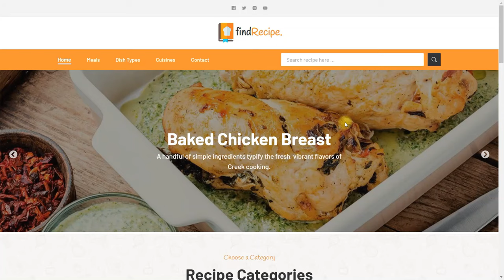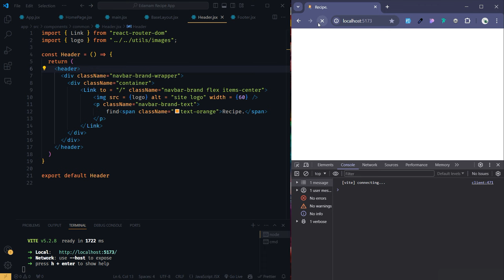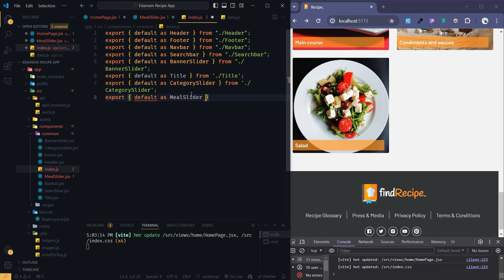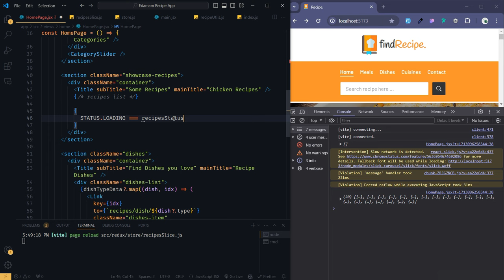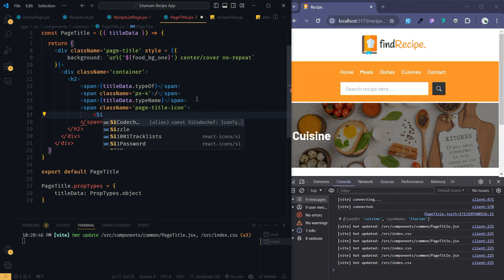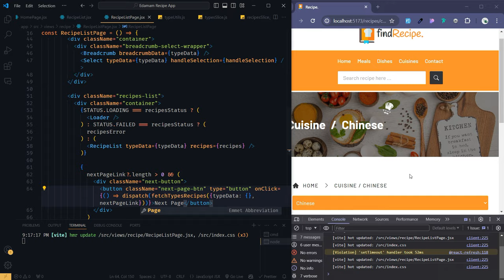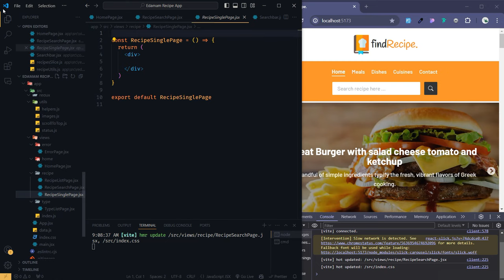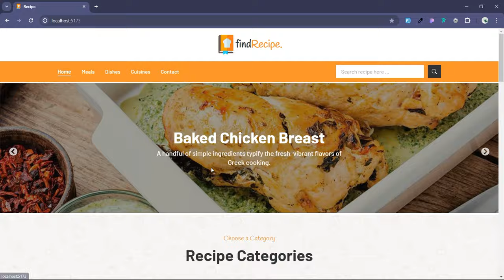🍽️ Build a Recipe Search App with React JS, Redux Toolkit & Tailwind CSS | EDAMAM Recipe Search API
Welcome to our comprehensive video tutorial where we delve into the world of modern web development, harnessing the power of React, Redux Toolkit, and a plethora of other cutting-edge tools and libraries. In this tutorial, we'll guide you through building a robust Recipe Search App, leveraging the efficiency of Redux Toolkit while integrating various essential tools like Axios for API calls, Lightbox2 for image display, React Icons for beautiful iconography, and React Lazy Load Image Component for optimizing image loading.

But that's not all! We'll also explore the seamless navigation capabilities provided by React Router DOM, the smooth carousel experience crafted with React Slick and Slick Carousel, and the sleek styling made achievable with the latest version of Tailwind CSS.

Throughout this tutorial, you'll not only learn how to effectively manage state in your React applications using Redux Toolkit but also gain hands-on experience in integrating diverse functionalities seamlessly.

Key Features of this Tutorial:
🍗 React: Learn the fundamentals of React and how to build dynamic user interfaces.
🍖 Redux Toolkit: Dive deep into state management with Redux Toolkit, streamlining your development process.
🥙 Axios: Master asynchronous data fetching with Axios for smooth API integration.
🥯 Lightbox2: Implement elegant image display functionalities using Lightbox2.
🥩 React Icons: Enhance your UI with a wide range of icons using React Icons.
🥐 React Lazy Load Image Component: Optimize performance by lazy loading images with React Lazy Load Image Component.
🍔 React Router DOM: Create a smooth and intuitive navigation experience with React Router DOM.
🌭 React Slick and Slick Carousel: Build dynamic carousels for showcasing content with React Slick and Slick Carousel.
🍠 Tailwind CSS: Utilize the latest version of Tailwind CSS to effortlessly style your application with utility-first CSS.
Moreover, we'll integrate the Edamam API for fetching recipes, enabling you to search and discover a wide array of delicious dishes effortlessly.